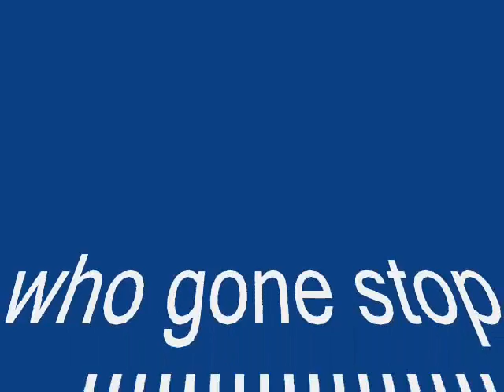girl u got me gone by: j-duce beatz4sale